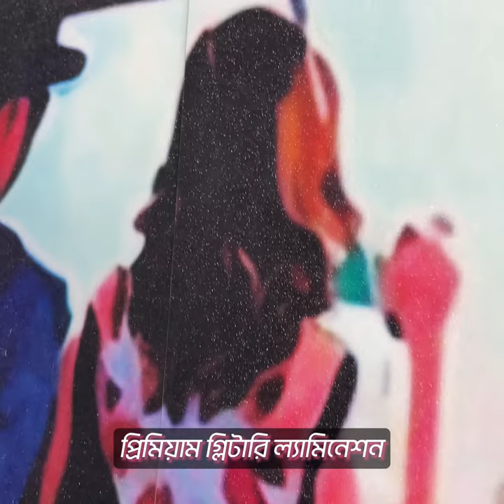Couple Under Umbrella – 5 Panel Wall Art Canvas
5 Panel Wall Canvas
3mm PCV Board
Size: Width 48 inches, Height 24 inches
Original Japanese Eco Inkjet Printing
High quality Lamination
Lifetime color Guarantee